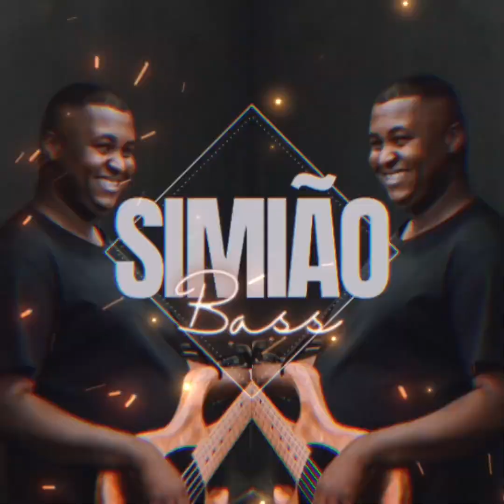Que isso baile total sem ensaio, se liga no batera passou as notas toda 🫢 ensaio foi na hora do 👀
🔥🔥🔥🔥🔥🔥🔥🔥  FALAAAAAAA GALERAAAAAAA  🔥🔥🔥🔥🔥🔥

     (Espero que curtem meu som , desde já peço que curtem e compartilhem  os videos e o canal ,  para que possa estar  me ajudando a divulgar mais o canal  e também  me incentivando cada  vez +  a estar colocando novos conteúdos aqui pra vcs. E não esqueçam de comentar aqui em baixo do que vcs acham dos meus videos  .     {SEJAM COMENTARIOS BONS OU RUINS} .Todos são BEM VINDOS  !!!

      HAAAA ...Antes que eu esqueça 👀
         Vcs que desejam estar colaborando com  esse canal
e quiserem me abençoar com qualquer um valor, Seja com Qualquer valor MESMOOOO !
                         Aqui esta o meu       PIX =   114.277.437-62 nubank

Quer nos enviar um presente? Utilize nosso endereço a baixo:

Rua miracatu N= 142 / fundos

                                                USEM FONES DE OUVIDO🎧 ! ! !

•  Comente ✔
•  Compartilhe ✔

 🔘MEU CURSO
Esse curso é 🔝 demais
não deixem de dar uma passada lá !!!

🔘 SIGAM LÁ NO INSTA GALERA , QUE EU SEMPRE ESTOU COLOCANDO NOVIDADES 🔘

 EDIÇÃO DOS VÍDEOS E PARCERIDA DO CANAL